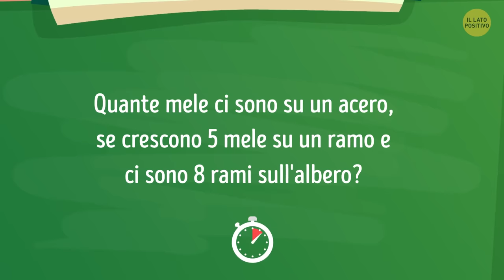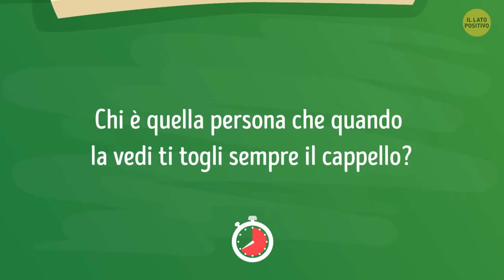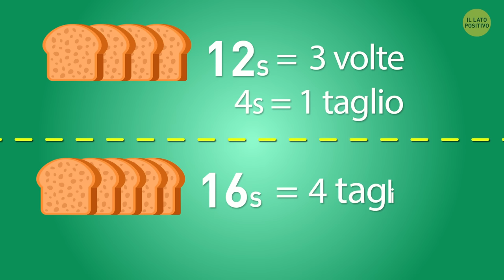Nuova Maratona Di Indovinelli Per Tenere Allenato Il Cervello!